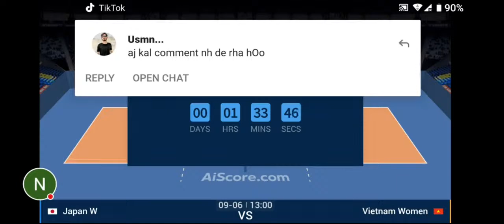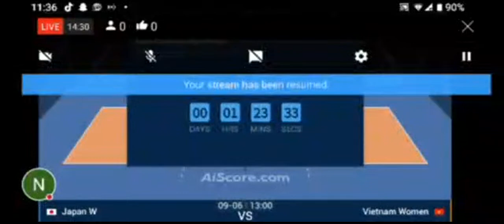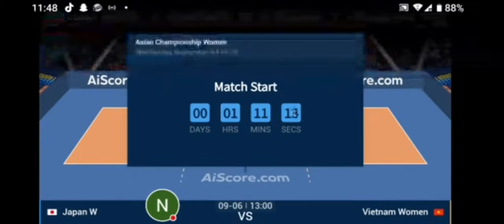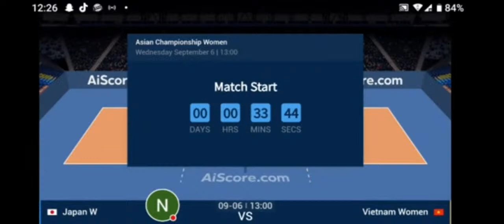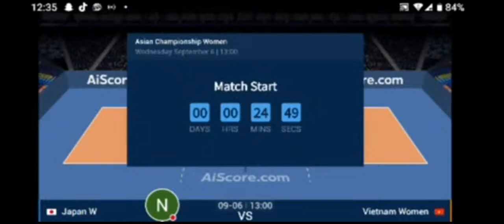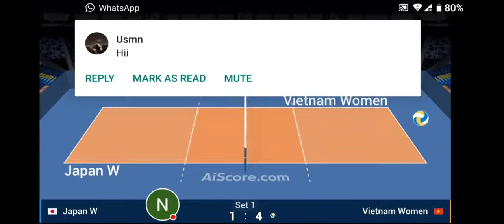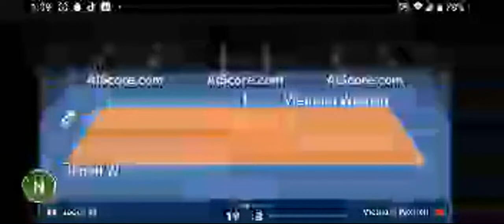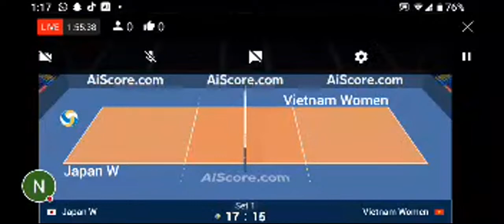Tỷ số trực tiếp trận đấu Nhật Bản Nữ Việt Nam Nữ